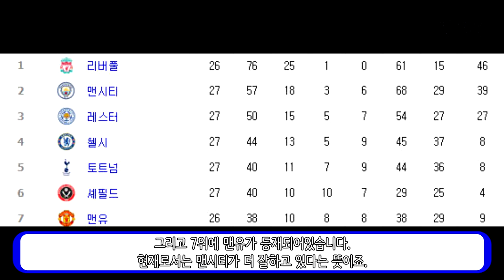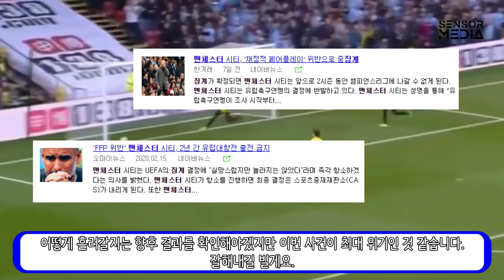영국 축구 끝판왕! 맨체스터 더비, 맨유VS맨시티!_[센서 스튜디오]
[ BGM ]
인트로 BGM : Vexento - Masked Raver
아웃트로 BGM : Jim Yosef - Link
영상 내 BGM : party troll song by D1ofAquavibe